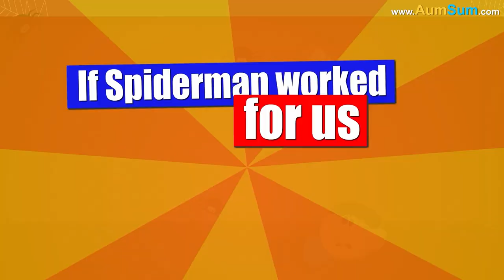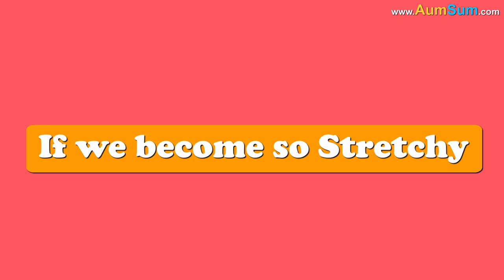What if Spiderman worked for us? + more videos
If Spiderman worked for us:
Our house may get completely filled with spider-webs.
Spiderman is known to make spectacular jumps, even we may be able to learn some jumps from him.
People who suffer from Arachnophobia, as in, intense fear of spiders may leave for a different planet.
We may even start getting accidentally stuck in Spiderman's web.
Spiderman may demand an extremely high salary, we may be left with no cash.
Some people may even start scolding Spiderman, that may not end well.
We may even start wearing Spiderman's costume.
Thieves would never dare to come near us anymore.
Other superheroes may not like this, they may tie-up Spiderman.
Spiderman may get us our food orders in an instant.

Timecodes
0:00 - What if Spiderman worked for us?
1:35 - What if all Clouds come Down?
2:50 - What if we become Invisible?
3:54 - What if our bodies become extremely Stretchy?